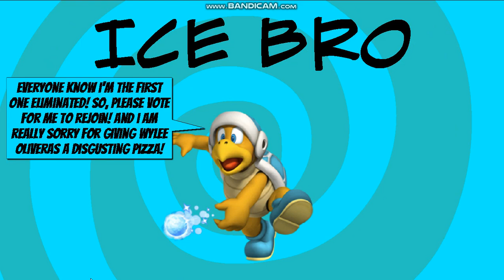Character Elimination Episode 15 (VOTING CLOSED)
15th Challenge: Stay The Longest In The Desert
Voting Ends Sunday At 2:00 PM